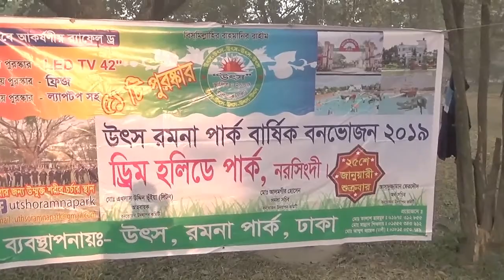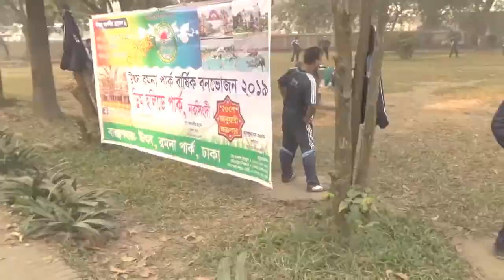রমনা পার্কের আড্ডাটা আজ আর নেই ll মজার ভিডিওll মিস করবেন না ll